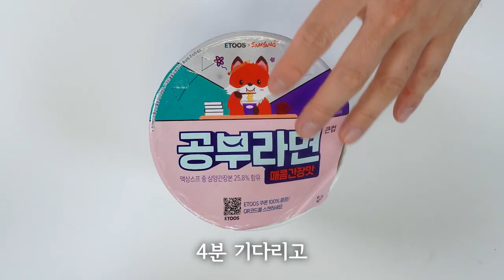공부라면ㄷㄷ 이거 먹으면 공부 잘해짐?